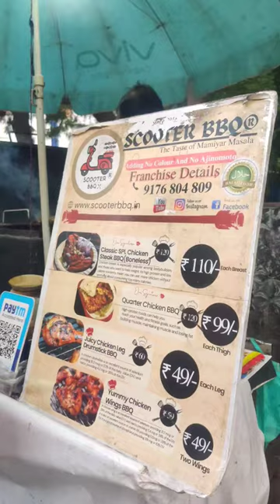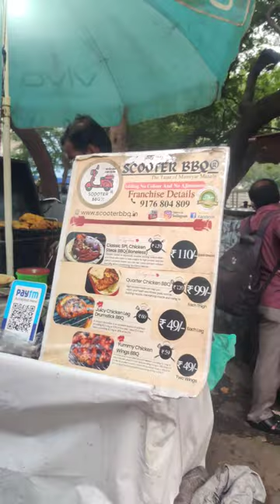Scooter BBQ 😁 Negalum try panni paruga 💢